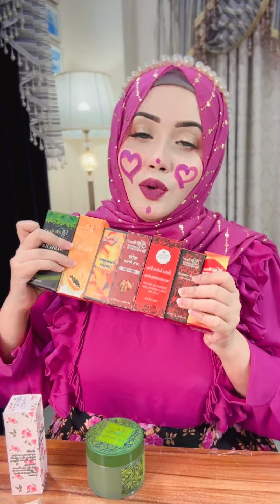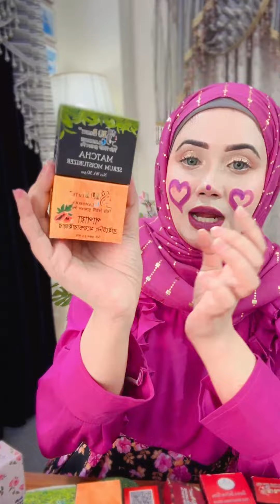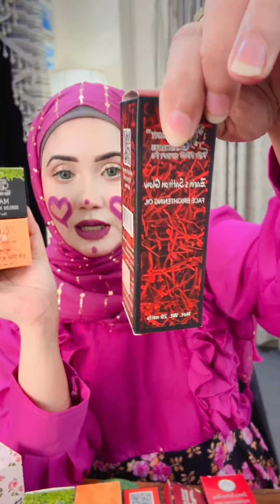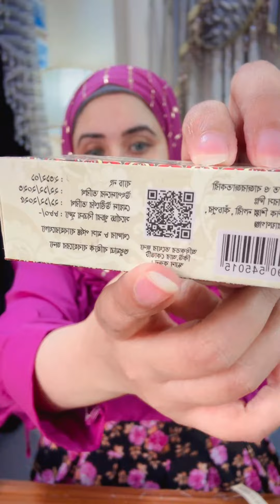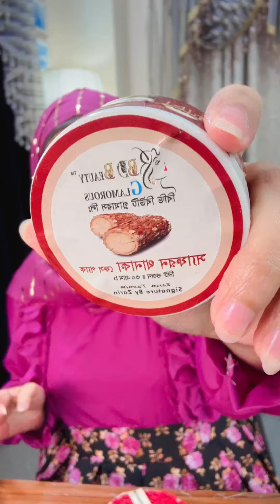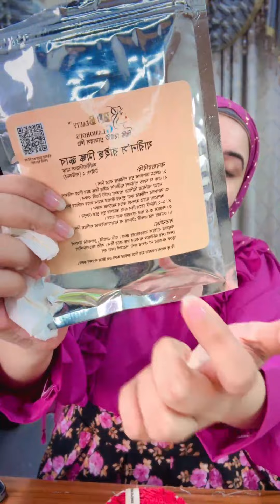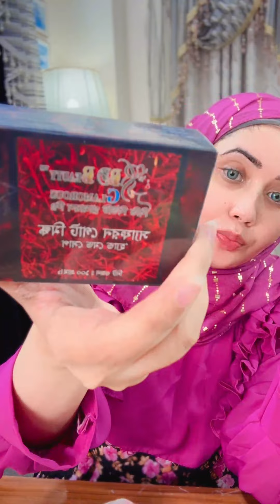অফার অফার 😱😱😱 সুন্দরী হয়েই ছাড়ব‼️---BD Beauty Glamorous Ltd.💕✨💕✨Sanji Da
For order inbox in Facebook page -- BD Beauty Glamorous Ltd.
Visit showroom